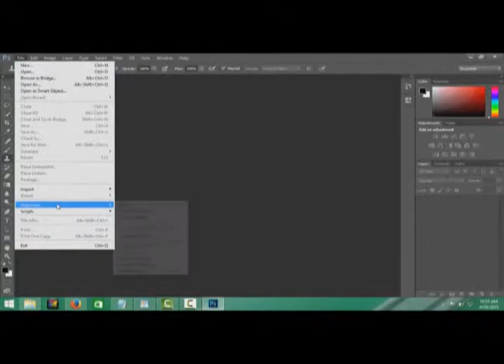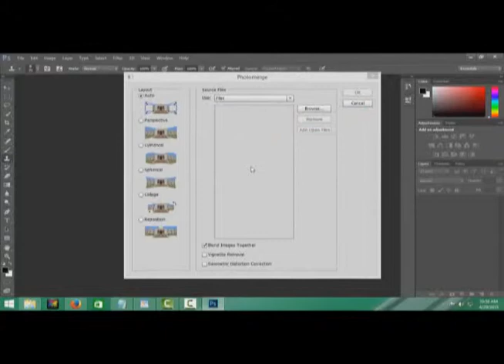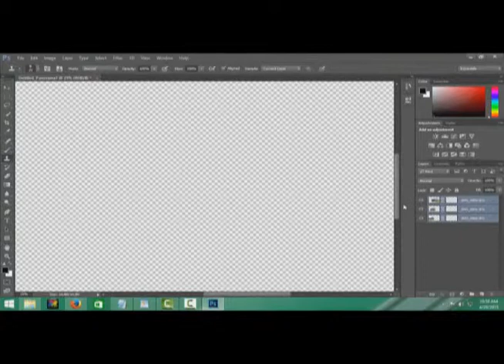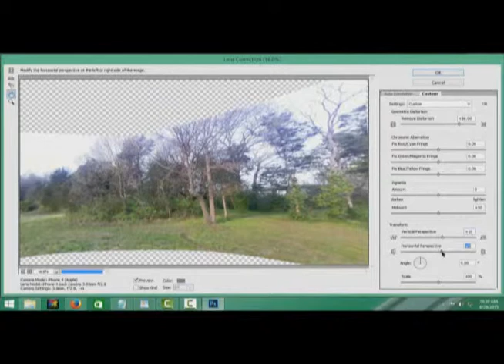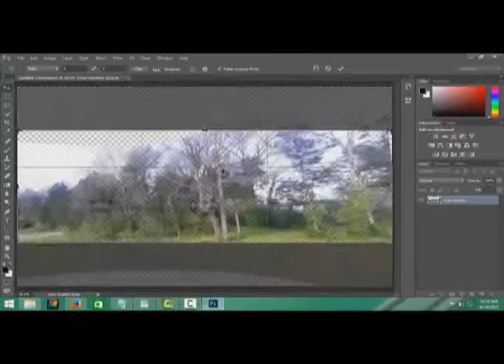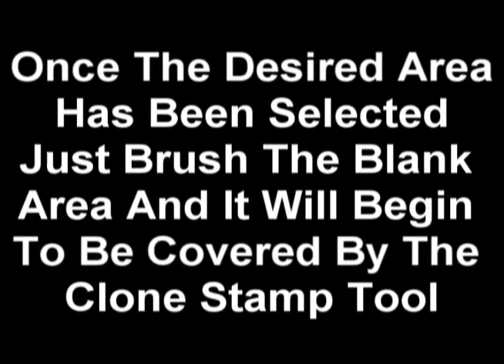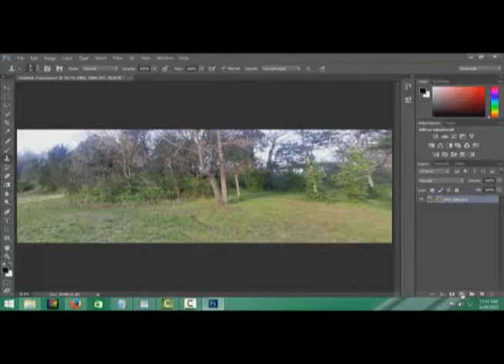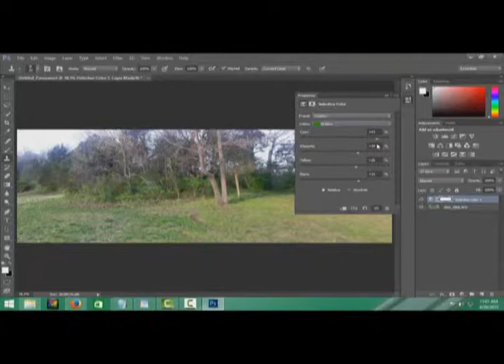CIS-135-01 Photoshop Presentation How To Make A Panorama In Photoshop CC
Intro to Photoshop CIS-135-01 Photoshop Presentation Tutorial. How to make a Panorama in Photoshop CC.